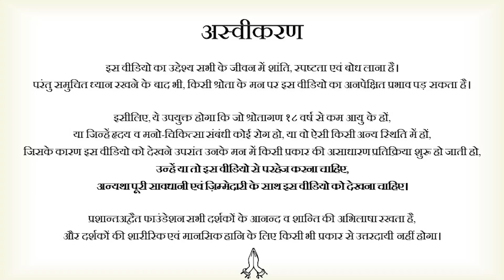कला और प्रतिभा की सही परिभाषा || आचार्य प्रशांत, बातचीत (2021)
वीडियो जानकारी: 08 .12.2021, साक्षात्कार सत्र, ऋषिकेश, उत्तराखंड

प्रसंग:
~ किसी भी काम को करने में मन क्यों नहीं लगता है?
~क्या मन के लिए अध्यात्म और तन के लिए व्यायाम जरुरी है?
~ माया के खेल को कैसे समझें?
~ जीवन के खेल को कैसे समझें?
~ जीवन जीने की कला क्या है?
~ सुख-दुःख में समान कैसे रहें?
~प्रतिभा माने क्या?
~अपनी प्रतिभा का कैसे पता करूँ?
~क्या प्रतिभा को बढ़ाया जा सकता हैं?
~अपनी प्रतिभा को जान कर उसमे निखार कैसे लाये?